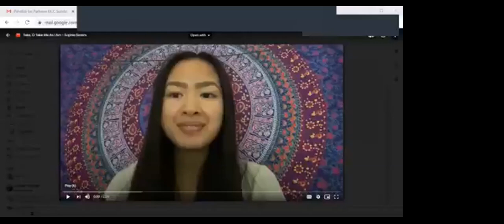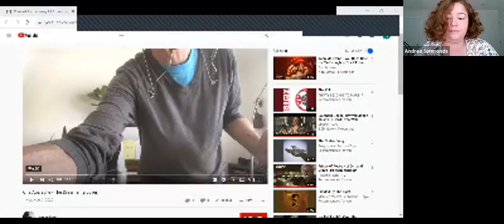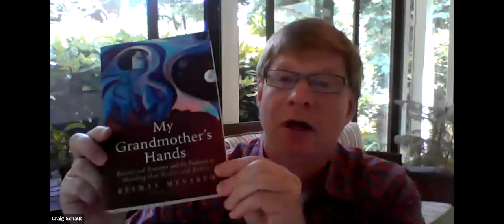Parkway UCC Sunday Worship July 5, 2020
Our focus on Mark 10:28-45.
Music offered by Sophie Severs and Sean and Ian Nelligan.